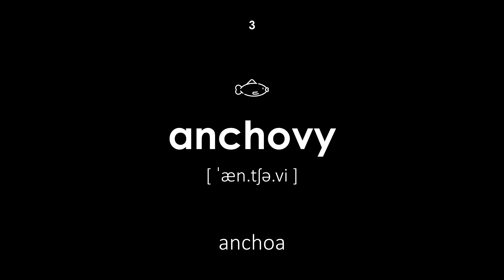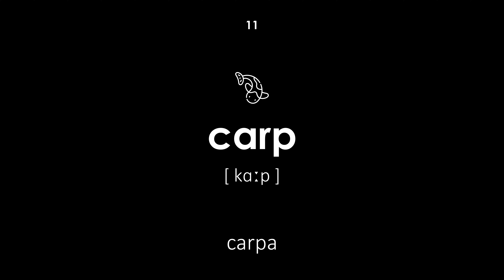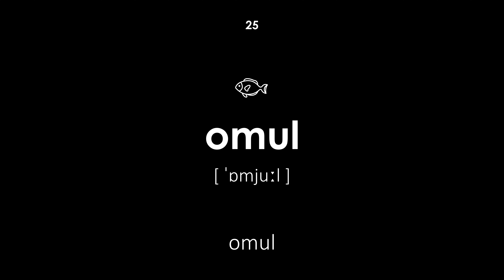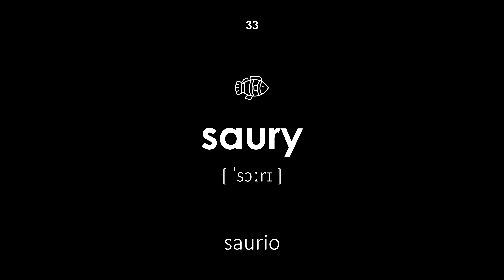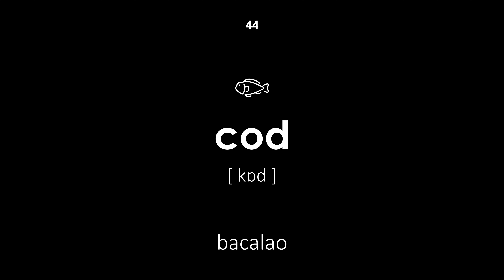Piscis en inglés (Voz masculina, fondo negro)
Piscis en inglés. Todas las palabras tienen transcripción y traducción del español al inglés. Esta lección será útil para niños y adultos. El profesor dice las palabras con voz masculina.

Navegación:

00:00 — Inicio de la lección
00:19 — un pez
00:24 — tiburón
00:30 — anchoa
00:35 — trucha oriental
00:42 — barracuda
00:48 — cacho
00:53 — salmón rosado
00:59 — fallar
01:05 — pez dorado
01:10 — platija
01:16 — carpa
01:21 — carpa cruciana
01:27 — espadín
01:32 — rudd
01:39 — carpa de mar
01:44 — salmón
01:49 — mójol
01:55 — lachedra
02:00 — brema
02:06 — tenca
02:12 — caballo de mar
02:17 — moray
02:23 — lota
02:29 — perca
02:35 — omul
02:41 — esturión
02:46 — hipogloso
02:51 — albur
02:58 — eglefino
03:03 — piraña
03:09 — cucaracha
03:15 — pez espada
03:20 — saurio
03:26 — sardina
03:33 — arenque
03:38 — salmón
03:44 — pendiente
03:49 — caballa
03:55 — bagre
04:00 — esterlet
04:05 — lucioperca
04:10 — acné
04:16 — desolado
04:21 — bacalao
04:28 — atún
04:33 — trucha
04:40 — lucio
04:44 — ide
04:52 — lamprea
04:56 — tímalo
05:02 — Fin de la lección